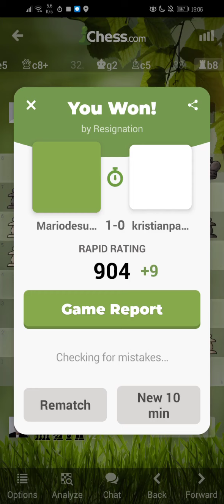Playing chess.com: Mariodesuganda(🇲🇨) vs kristianpanev(🇨🇿)